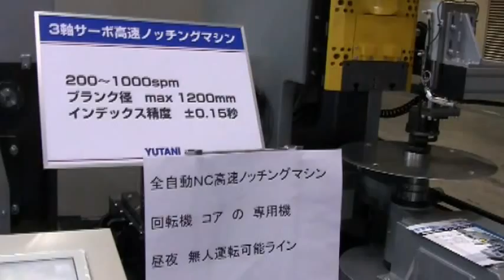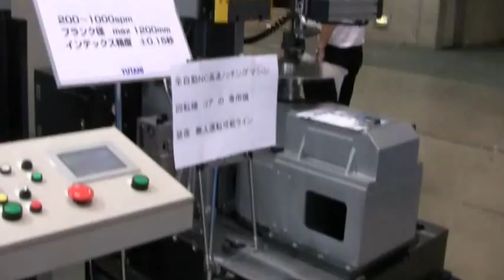YUTANI Notching Machine Demonstration